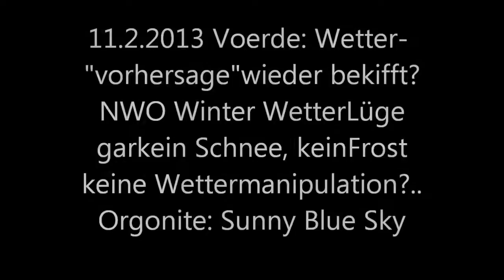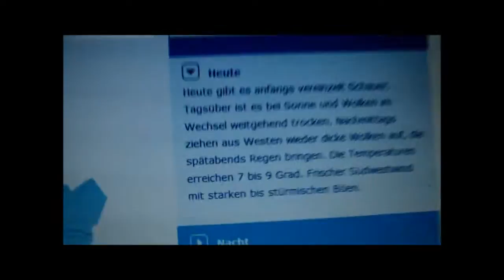11.2.2014 wetter lüge Wetter Vorhersage Versagen Wofür kriegen NWO Wetterfrösche Geld ? LOL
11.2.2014, wetter, lüge,Vorhersage, Versagen, Wetterfrösche